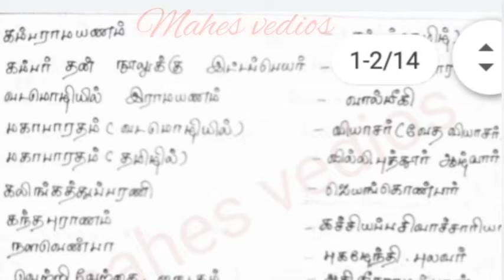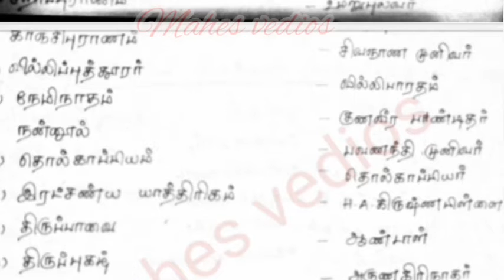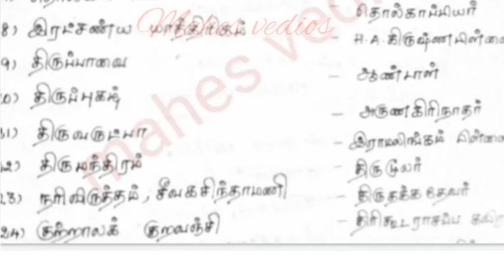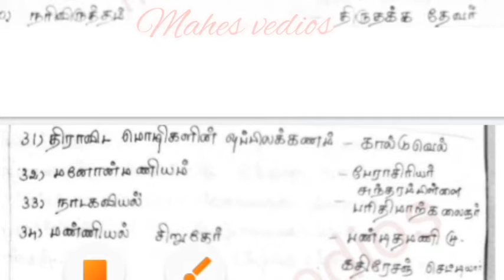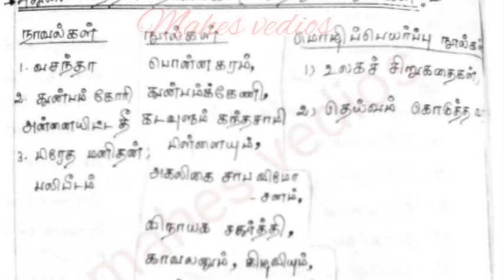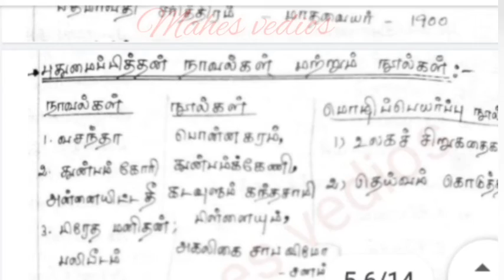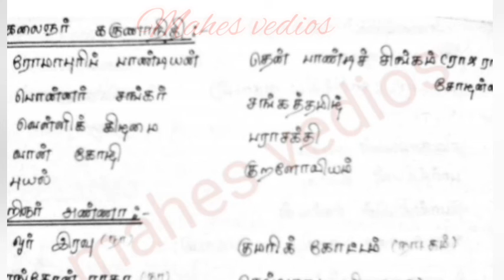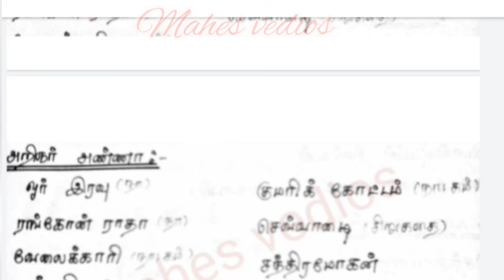பொது தமிழ்||புகழ் பெற்ற நூலும் ஆசிரியரும்||General Tamil Important questions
பொது தமிழ்||புகழ் பெற்ற நூலும் ஆசிரியரும்

நூல் நூலாசிரியர்:-

தமிழ் இலக்கணம் நூல்கள் மற்றும் ஆசிரியர்கள்

தமிழ் நூல்கள் மற்றும் நூல் ஆசிரியர்கள் பெயர்கள்,

6 ஆம் வகுப்பு முதல் 10 வகுப்பு வரை உள்ள நூல்களும் நூலாசிரியர் பெயர்களும்

தமிழ் அறிஞர்கள் பிறந்த ஊர்

⌚ Time Chapter ⌚

00:00 Intro (அறிமுகம்)
00:26 Novels
05:13 First three Novels (முதலில் தோன்றிய தமிழ் நாவல்கள்)
05:53 Puthumaipithan (புதுமைபித்தன் நாவல்/நூல்கள்/மொழிப்பெயர்ப்பு நூல்கள்)
07:37  (அகிலன்)
09:06phalanger m karunanidh (அகிலன்)
09:06phalanger m Karunanidhi